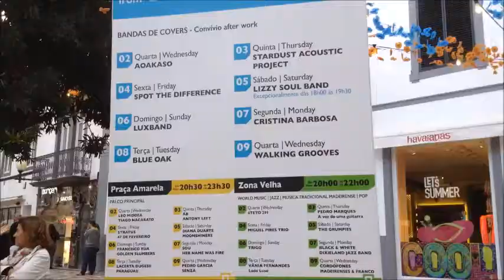Madeira island - Festas FICA NA CIDADE 2018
Madeira island - Holidays in the city 2018 - ZONA VELHA, PRAÇA AMARELA, CHAFARIZ, RUA DA CARREIRA IN FUNCHAL CITY - na cidade do Funchal.